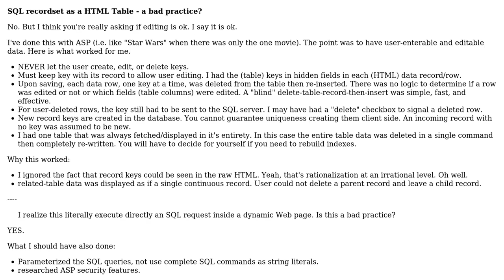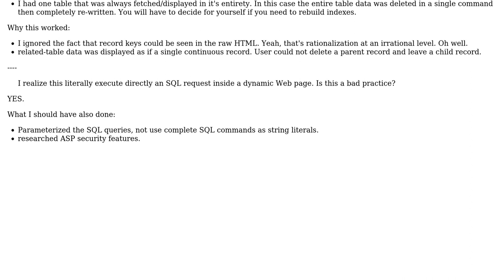Software Engineering: Writing a SQL recordset as a HTML Table - a bad practice?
With thanks & praise to God, and with thanks to the many people who have made this project possible! You are responsible for your own actions.